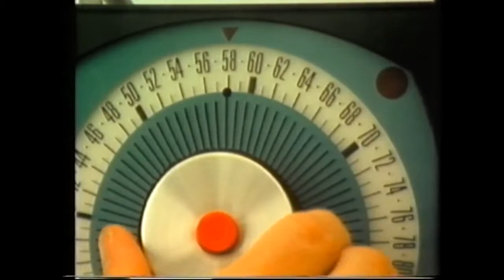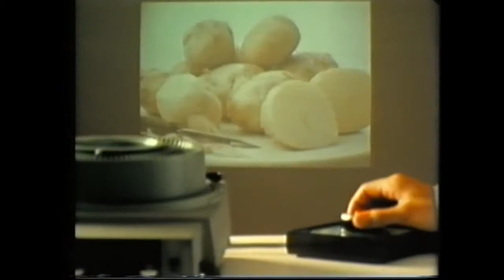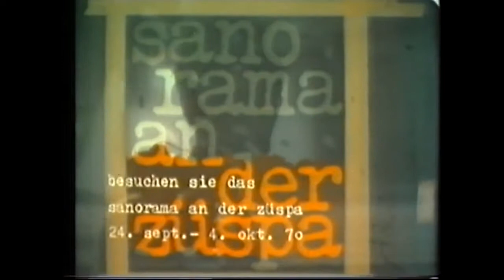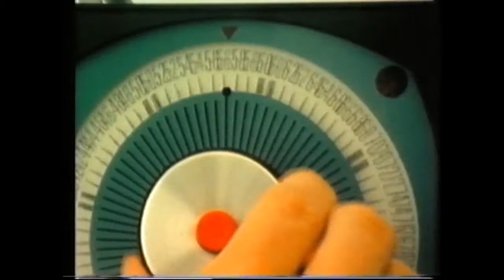Züspa 2013 - Impressionen der Zürcher Herbstmesse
Sanorama an der Züspa (CH 1970) Auftraggeber: Eidgenössische Alkoholverwaltung.

Die Züspa, die Zürcher Herbstmesse, ist die grösste Zürcher Publikumsmesse und findet in der Messe Zürich statt. Sie bietet tolle Shoppingangebote, .

Die von der EAV in Auftrag gegebenen Filme wurde vom AfA im Rahmen der Erschliessung der Archivalien der EAV digitalisiert. Mehr zur Rolle der EAV im .

Reichtum der Scholle (CH 1952) Auftraggeber: Eidgenössische Alkoholverwaltung.

Gsundi Choscht (CH 1966) Auftraggeber: Eidgenössische Alkoholverwaltung.